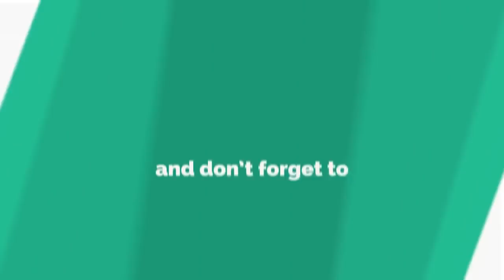ਫੌਰਡ3600,ਟਰਾਲਾ14/7,HMT4922,5ਕਿਲੇ ਤੇ 3ਕਨਾਲਾਂ ਜਮੀਨ,ਤੂੜੀ ਵਾਲਾ ਰੀਪਰ,ਮਹਿੰਦਰਾ265 ਟਰੈਕਟਰ ਵਿਕਾਊ ਹੈ ਜੀ